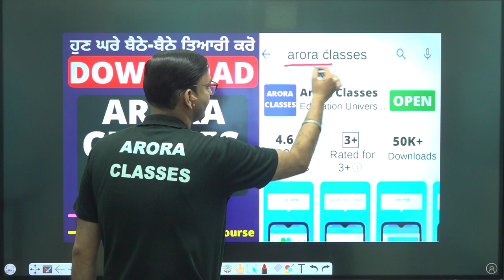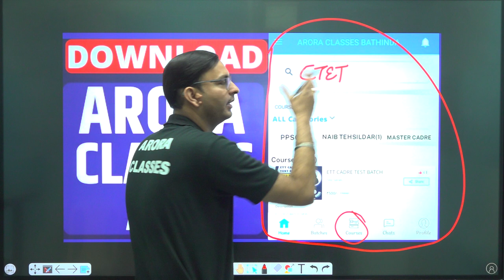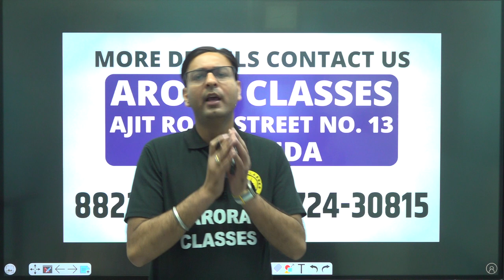NEW BATCH | 8 MAY 2023 | CTET BATCH | BY ARUN SIR | GURUKUL ARORA CLASSES BATHINDA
NEW BATCH | 8 MAY 2023 | CTET BATCH | LIVE CLASSES ਦੇ ਨਾਲ ਨਾਲ LIVE CLASS ਦੀ RECORDING ਵੀ ਮਿਲੂਗੀ |  BY ARUN SIR | GURUKUL ARORA CLASSES BATHINDA

For Free Career Counselling:
Visit Arora Classes Bathinda: